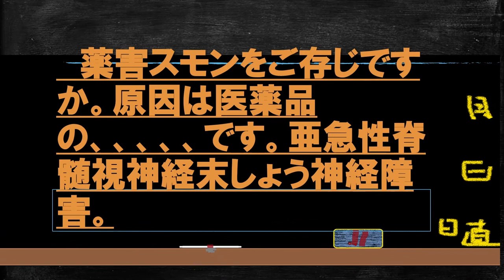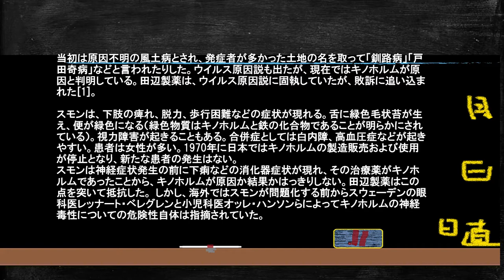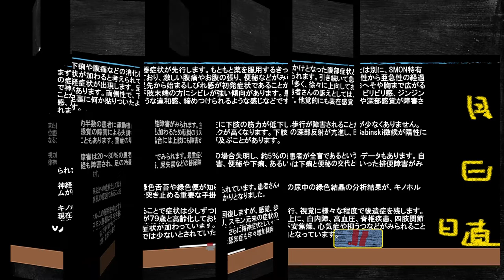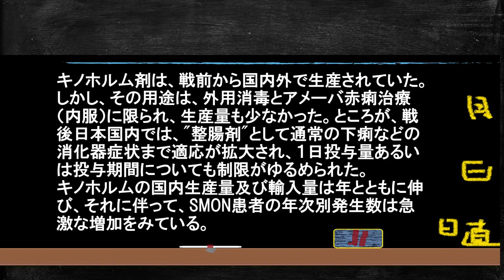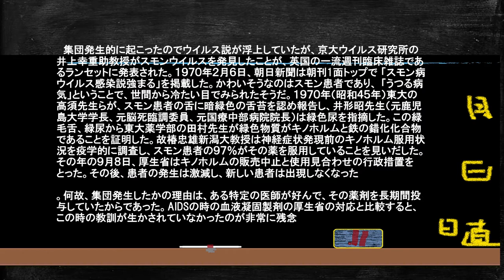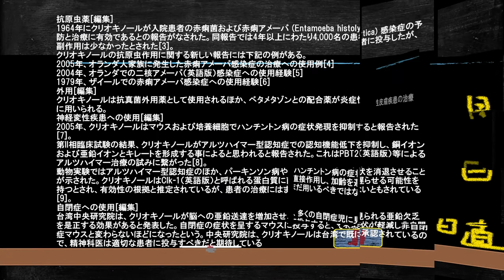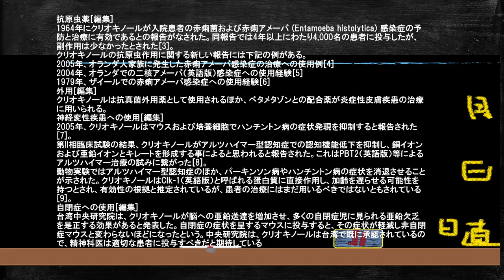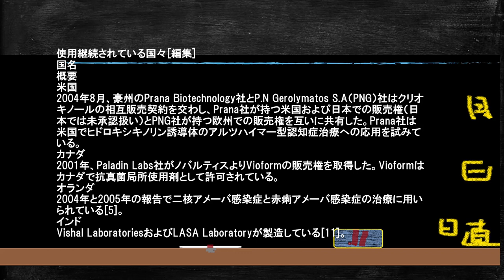薬害スモンをご存じですか。原因は医薬品の、、、、、です。亜急性脊髄視神経末しょう神経障害。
動画の説明。薬害スモン、亜急性脊髄視神経末梢神経炎について原因解説しています。

スモン（SMON、subacute myelo-optico-neuropathyの略称、別名：亜急性脊髄視神経症）とは、整腸剤キノホルム（クリオキノール、5-クロロ-7-ヨード-8-キノリノール）による薬害。1955年頃より患者が発生し、1967年から1968年に患者発生数がピークとなった。

クリオキノール（Clioquinol）またはキノホルム(Chinoform、Quinoform)またはヨードクロルヒドロキシキン（Iodochlorhydroxyquin）またはPBT1は、抗真菌作用と抗原虫作用を持つ化合物である。多量投与で神経毒性を持つ。8-キノリノール誘導体であり、DNA複製に関する酵素を阻害する。これはウイルスや原生動物感染症に対しても有効である[2]。日本ではスモンを引き起こして1970年に使用が中止されたが、2015年時点で販売が継続されている国もある。